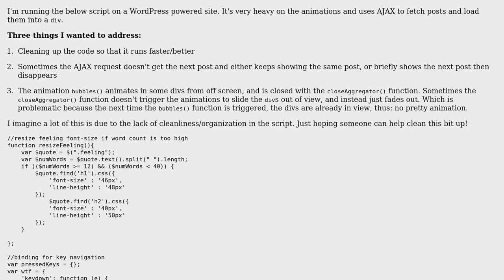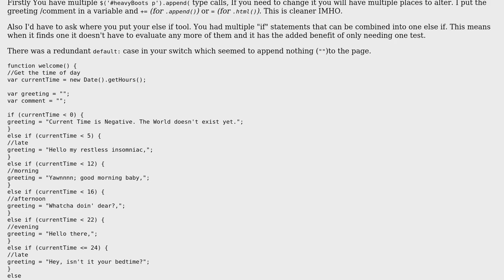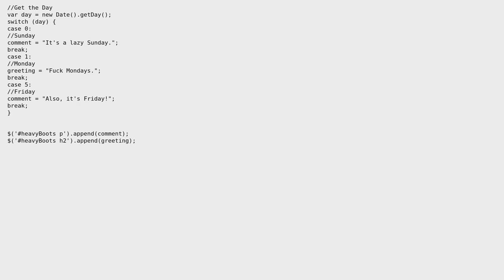Code Review: Cleaning up & better AJAX response (2 Solutions!!)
Code Review: Cleaning up & better AJAX response

With thanks & praise to God, and with thanks to the many people who have made this project possible! | Content (except music & images) licensed under CC BY-SA | Music | Images & others | With thanks to user Yes Barry user vmasto user palacsint user ndimatteo user James Khoury and the Stack Exchange Network Trademarks are property of their respective owners. You are responsible for your own actions.